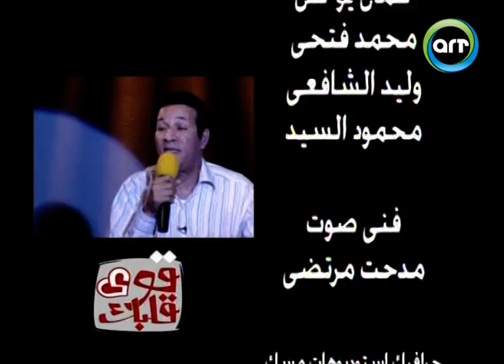"ماجد الكدواني:" أنا ما بمثل بجسمي، في فرق بين إني أكون تخين وبين إني بشتغل بجسمي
كان الهدف من تدشين راديو و تليفزيون العرب (ART)  عام 1993 هو انتاج و اتاحة محتوي عربي متميز و راقي لملايين الناطقين باللغة العربية علي مستوي العالم .. و في أقل من ثماني سنوات اصبح لراديو و تليفزيون العرب الريادة في الشرق الأوسط، الي جانب إثبات وجودها في شتي بقاع العالم مثل الأميركتين ، أوروبا ، افريقيا و استراليا.

تحرص شبكة راديو و تليفزيون العرب علي ان يكون انتاجها ذو طبيعة خاصة متباينة ،تغطي  مجالات شتي سواء درامية -  ترفيهية - اجتماعيه - مرأة - أطفال ... الخ.  كذلك تقوم الشبكة بتوفير الخدمة لمشاهديها في المنازل من خلال عدة أنظمة كال DTH - أنظمة الكابلات - DBS - أنظمة التوزيع متعددة الوصول MMDS ، كما تتواجد في الفنادق العالمية الكبرى.